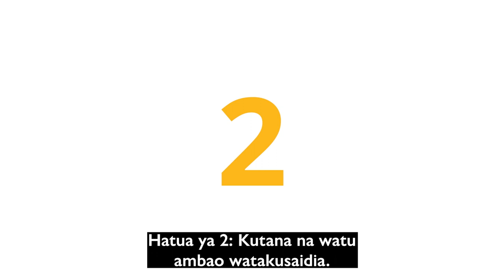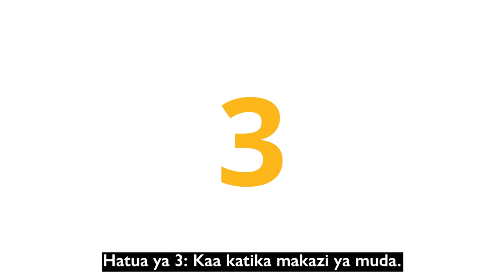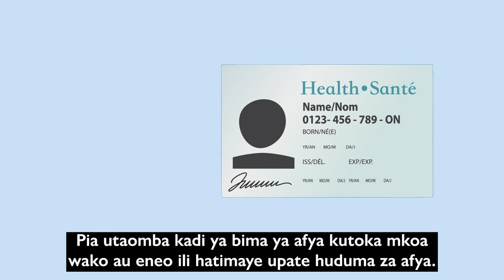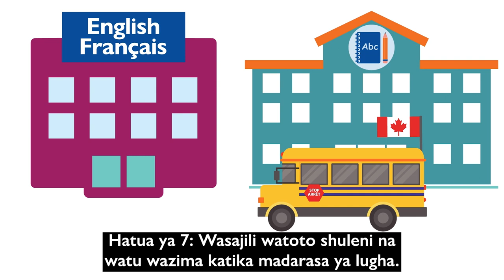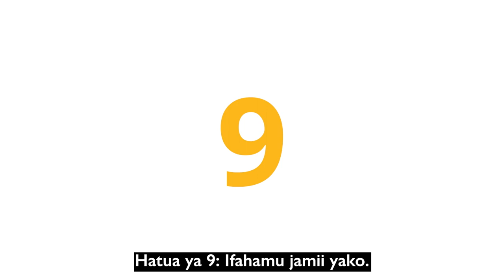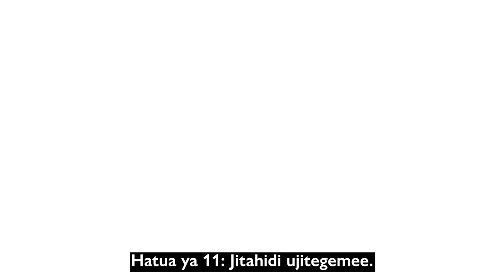Canadian Orientation Abroad (COA) O-Canada Video 3_Kiswahili/Swahili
Mwongozo Wa Kuanza Maisha Nchini Canada

Video kuhusu Kuanza Maisha Nchini Canada 3- Ukiwa Nchini Canada

O-Canada Video 3 – In Canada (Kiswahili/Swahili)

O-Canada Vidéo 3 – Au Canada (Kiswahili)